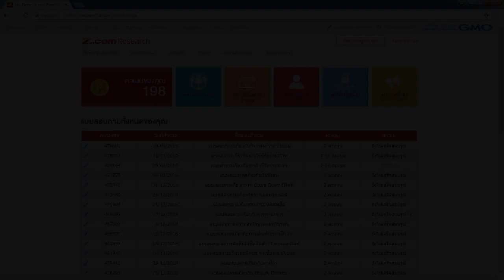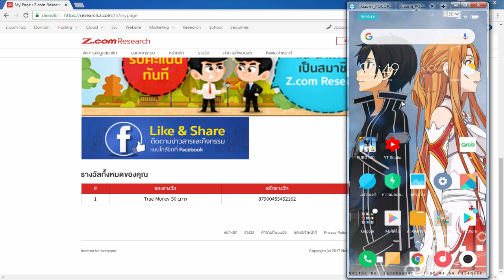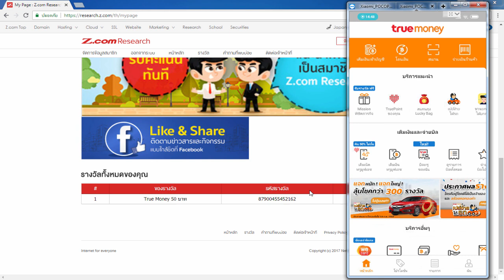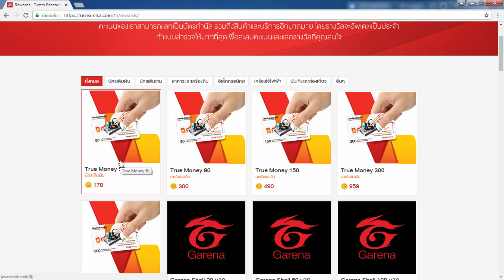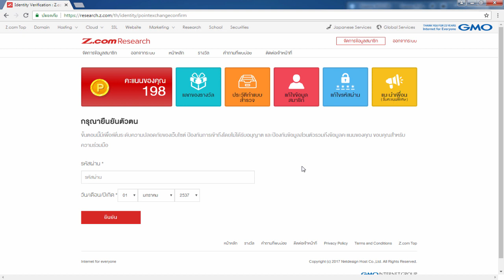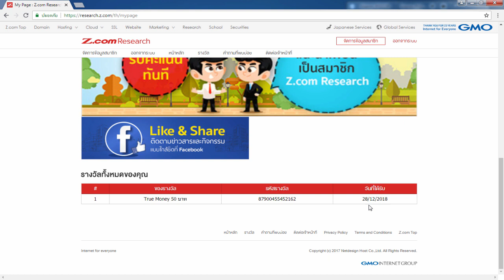รีวิวหาเงินออนไลน์ รับอีกแล้ว 50 บาท!! - สมัครฟรี! ได้เงินจริง100%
1.คลิปสอนสมัคร และ การเริ่มต้นเทร็ดกับ Olymptrade